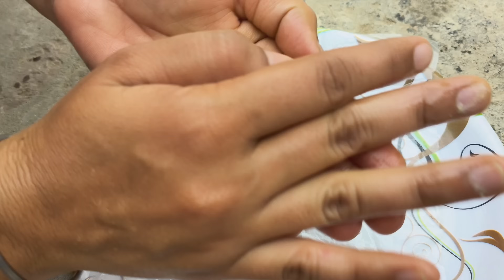ਨਾਂ ਆਟਾ,ਨਾ ਮੈਦਾ,ਨਾਂ ਹੀ ਬਰੈੱਡ,ਨਾਂ ਬੇਲਣ ਦੀ ਲੋੜ,ਸਮੋਸੇ ਕਚੌਰੀਆਂ ਤੋਂ ਵੀ ਵੱਧ ਟੇਸਟੀ😋aloo suji Snacks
सिर्फ15 में सूजी और आलू से बनाएं क्रिस्पी और टेस्टी नाश्ता। Suji aloo snacks recipe/aloo suji recipe